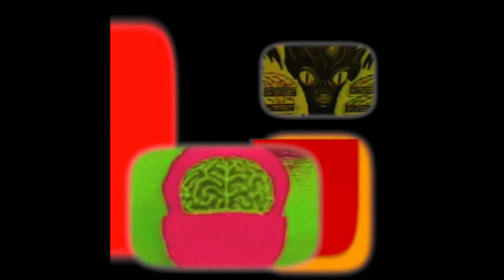Mach Hommy X Tha God Fahim Type Beat - "RED DAWN" prod. SUNDAY